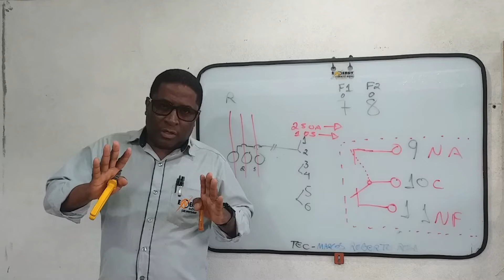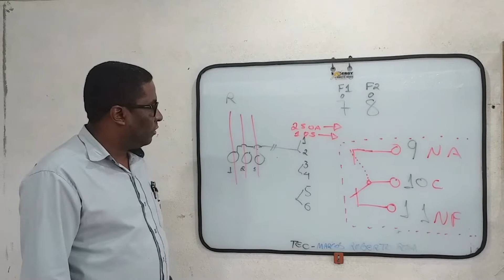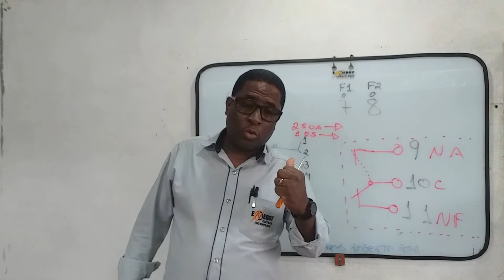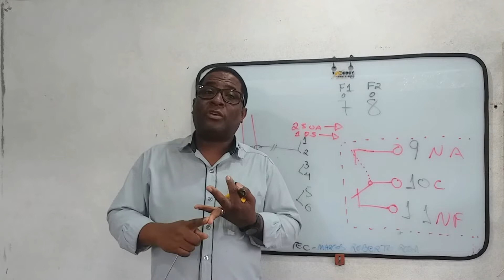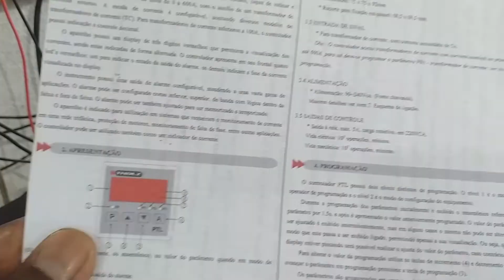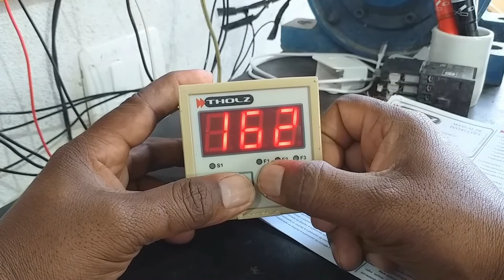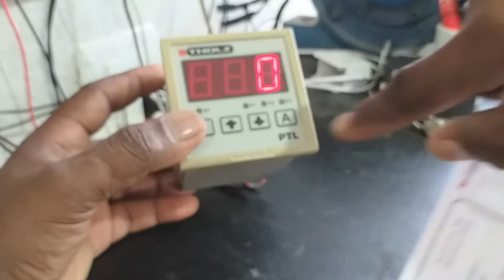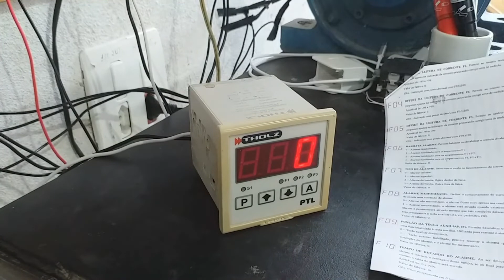Alimentação de moinho de pêndula #2/3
Elétrica chão de fabrica